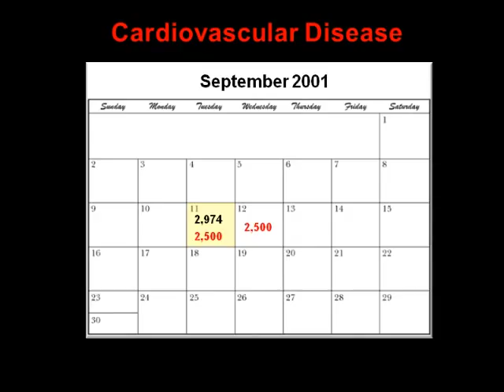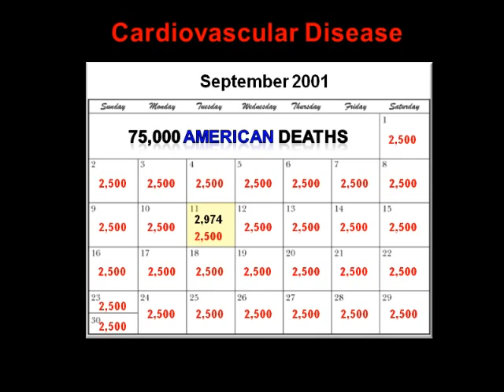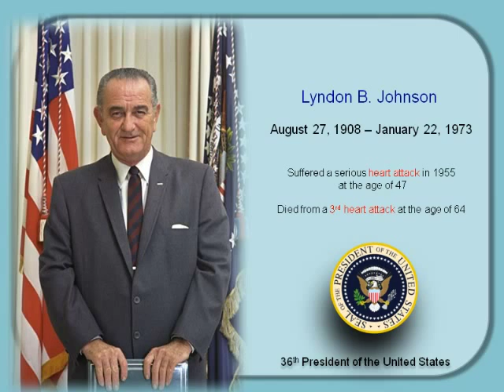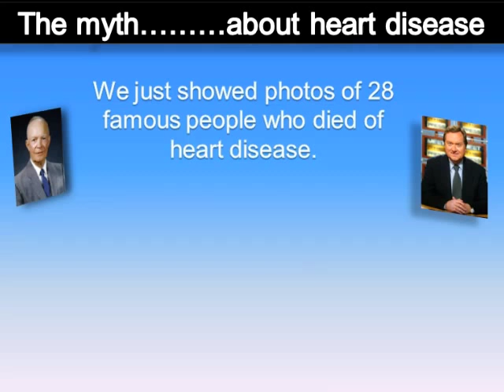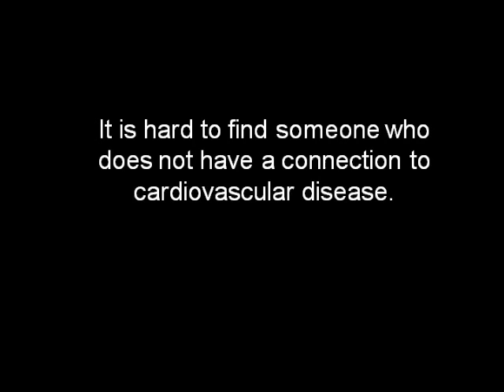Part 1 - Cardiovascular Disease in America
"No More Heart Disease" a book by Dr. Louis Ignarro